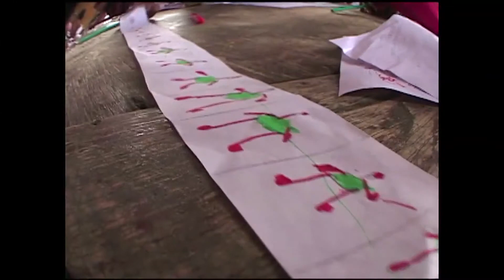Parquinho Lage – Filme sem câmera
PARQUINHO LAGE
O Parquinho Lage é um dos núcleos pedagógicos da EAV Parque Lage que acontece com e para crianças. Investiga o que uma escola de arte tem a aprender com elas: como ser uma escola livre e quais os caminhos para desenvolver uma justa reciprocidade envolvendo alunos, famílias, professores, todos aprendizes.
Lugar de escuta, de descoberta, de olhar, tocar, sentir e experimentar, que não impõe valores nem conhecimentos desconectados de nossas vivências.
Suspeita de discursos hegemônicos – da história, da arte, da cultura, de nossos corpos –, afirmando uma aprendizagem a partir do local onde estamos, uma escola de arte em meio à floresta.

ATIVIDADE – FILME SEM CÂMERA
Professora: Patricia Alves Dias

Esse curso convida crianças a criar o seu “mundo de coisas” a partir da observação dos movimentos da Floresta em um filme livre e sem câmera, produzido com diferentes materiais, texturas e processos. Um convite à interlocução com imagens e movimentos sem dispositivos digitais e eletrônicos, ou representações reais e figurativas. No lugar de películas fílmicas, ou celulares, os participantes vão desenhar e assistir suas sequências animadas em objetos óticos: flip books, foliscope ou zootrope (brinquedos óticos do século 19).